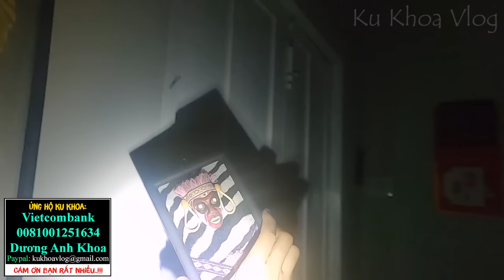Ngôi Nhà Trong Hẻm - Phần 5 : Quỷ Ăn Thịt MÈO | Phim Ma | Ku Khoa Vlog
--  Zalo Bếp Nhà Win:  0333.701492  ; Zalo Ku Khoa: 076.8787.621
( CHỈ NHẬN TIN NHẮN, KO NHẬN CUỘC GỌI )

 Làm 3 cái video tâm linh nghèo quá xá, Anh ch có lòng hảo tâm, donate cho em ly trà đá cho đỡ buồn nha...

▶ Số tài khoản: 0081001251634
▶ Tên: Dương Anh Khoa
▶ Ngân hàng: VietcomBank
▶ Chi Nhánh: Thành Phố Bà Rịa
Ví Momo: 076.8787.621